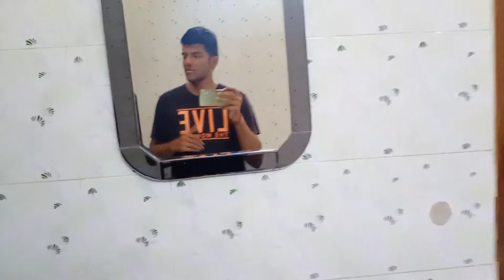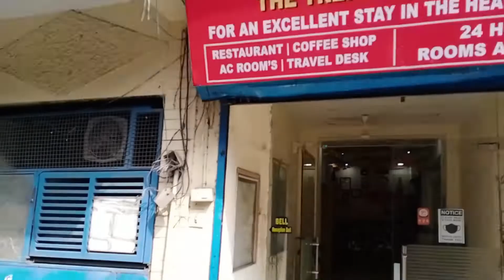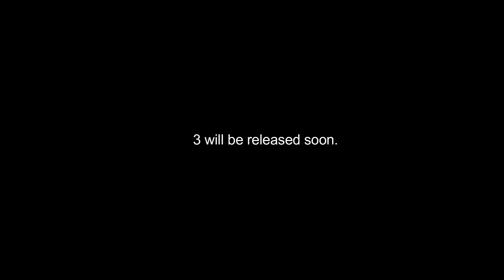Reached Dehradun 😍 | Mumbai to Dehradun via Delhi | Part 2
After taking my first flight from mumbai, i reached dehradun, this vlog is all about that.
I am Vikas Pandey, from Thane, Mumbai